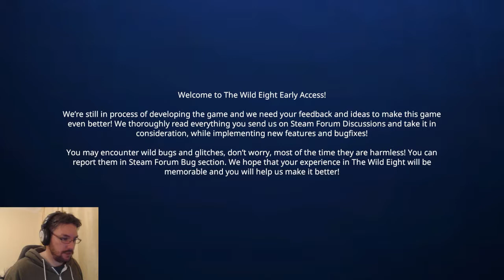Twitch Stream - The Wild Eight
Chris gets to grips with the single player mode in freezing cold survival game The Wild Eight